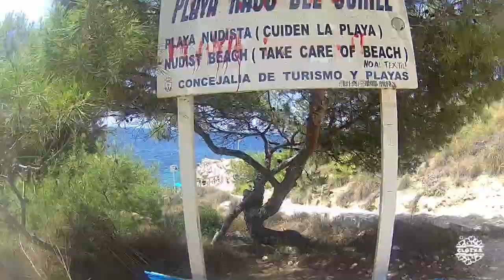Cala Racó del Conill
Cala naturista situada en el municipio de la Vila-Joiosa (Alicante).
La calidad de sus aguas permite disfrutar de esta preciosidad de vistas subacuáticas.
Cuidemos el mar y el entorno para que poder seguir buceando entre peces.

Música
ES_Day Glo - Molife